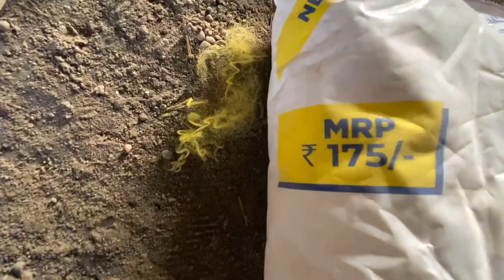Tiles ਦਾ Colour ਕਿੱਦਾ ਦਾ ਲੱਗਿਆ? Light Green !!